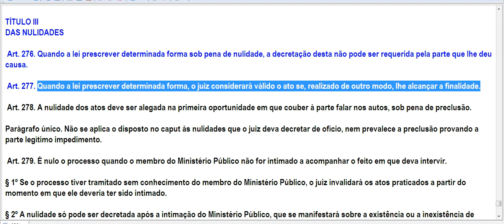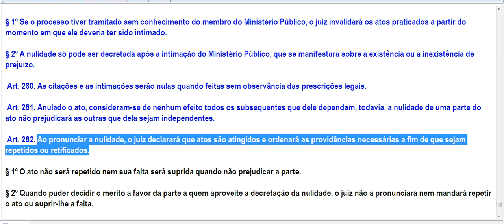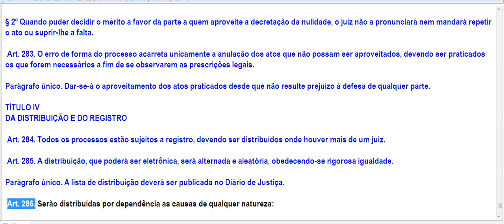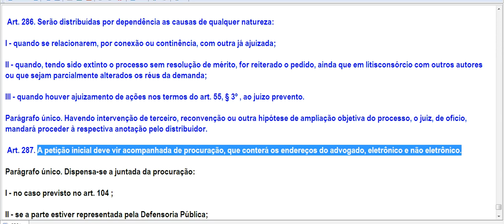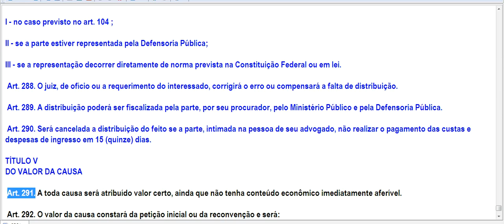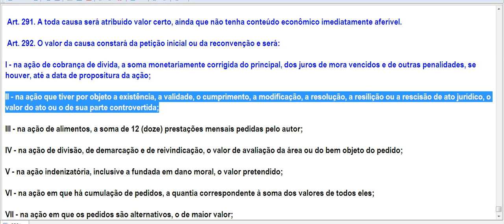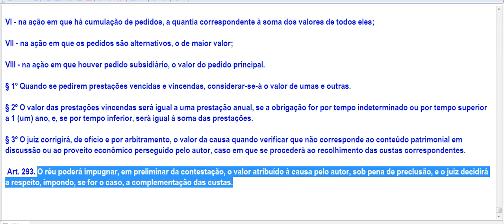Processo Civil - DAS NULIDADES, DA DISTRIBUIÇÃO, DO VALOR DA CAUSA(art.276 a 293)